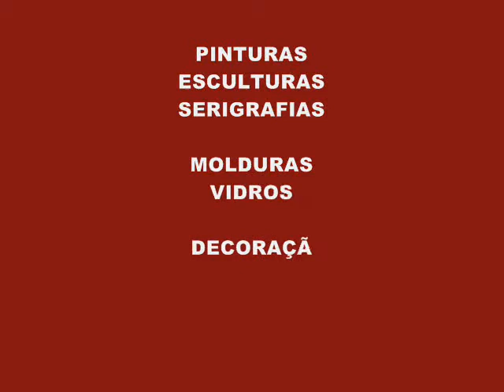kearte - galerias de arte - paulo carvalho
Novo espaço KeARTE Galerias de Arte de Paulo Carvalho - PINTURAS, ESCULTURAS, SERIGRAFIAS - molduras, vidros, decoração de interiores, remodelação de interiores e exteriores.